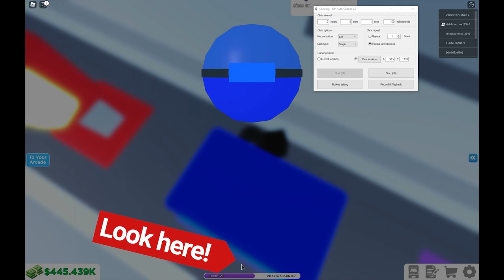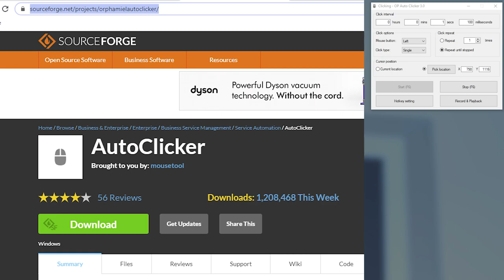how to AFK UNLOCK *ALL* CUSTOMERS in ARCADE EMPIRE & PLAY ALL DAY / NIGHT use AUTOCLICKER ROBLOX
I show you how to AFK using AUTOCLICKER in ROBLOX Arcade Empire for INSANE MONEY gains

If you want to AFK GRIND in ROBLOX Arcade Empire use this AUTOCLICKER all day and night and i show you how to UNLOCK ALL the CAPSULE CUSTOMERS to MAKE MONEY FAST and get SUPER RARE SECRET CUSTOMERS that give MORE XP and MORE MONEY , you dont even NEED A SUPER OP LAYOUT like the sword fighter arcade or the dog fighter arcades or the 4 player hockey machine . These are some of my tips and tricks in arcade empire

If you want to play Roblox with me, click my profiles above so you can join me in game! LcLc